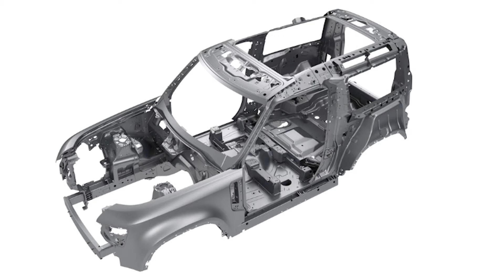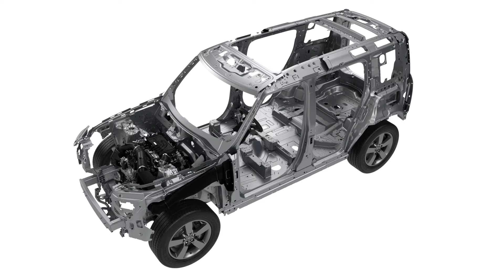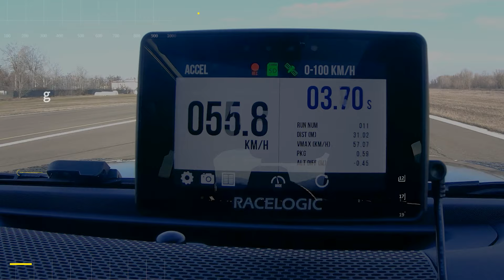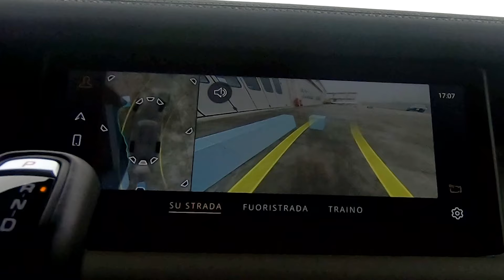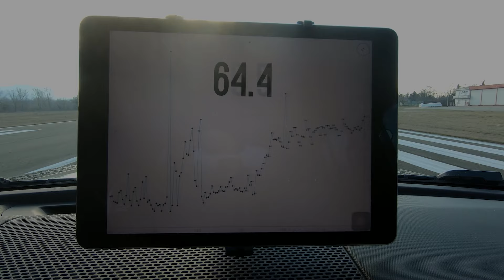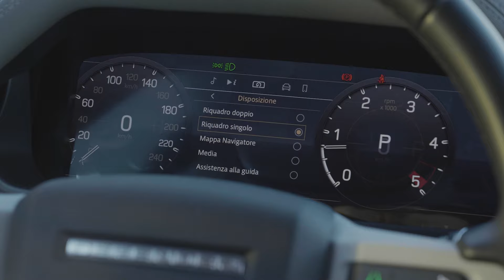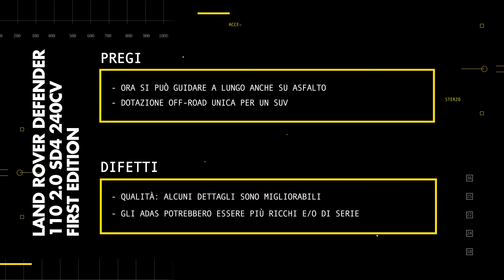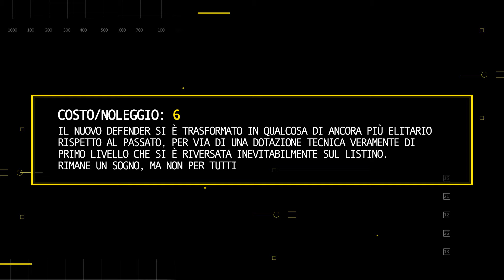Nuovo Land Rover DEFENDER PRO e CONTRO | RECENSIONE STRUMENTALE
Come va il nuovo Land Rover Defender? C’è solo un modo per scoprirlo: provarlo davvero. E alla fine, dopo averlo testato in pista con il nostro ingegneri e tanti strumenti, vi racconteremo, nero su bianco, i pro e i contro. Perché qui, oggi, al Defender daremo pure i voti, col mitico “pagellone di Automoto.it”, che trovate come sempre alla fine del video

0:00 I segreti della tecnica
3:52 Quanto consumerai
5:47 Cosa scoprirai guidandola
10:02 Come la troverai dentro
15:27 Che tecnologie avrai
17:26 Quanto ti costerà
18:46 Il pagellone di Automoto.it